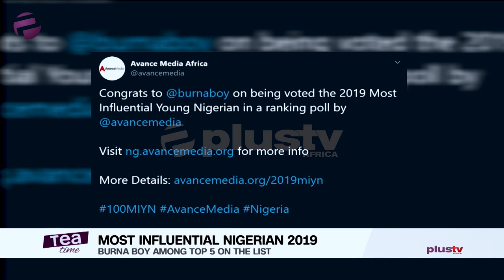Burna Boy Named 2019 Most Influential Young Nigerian